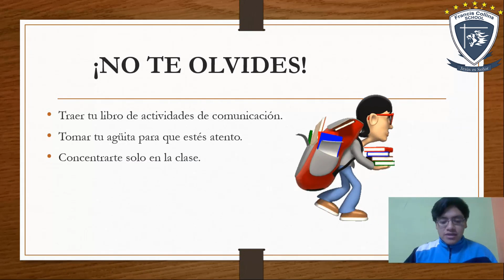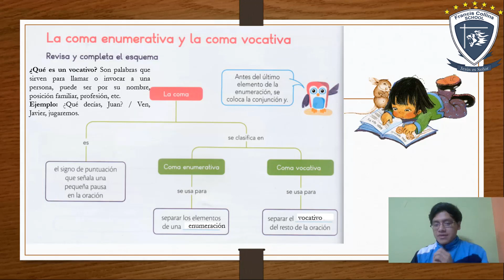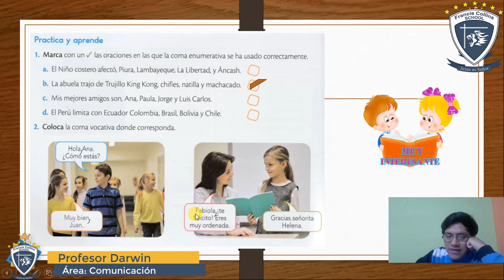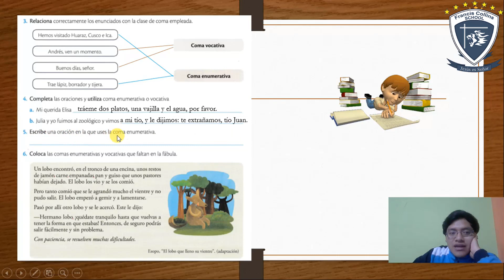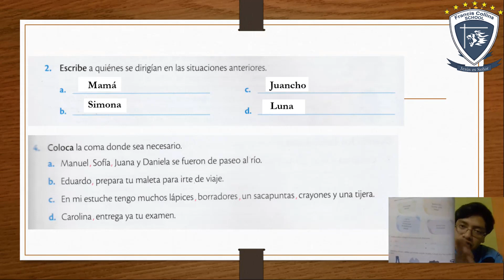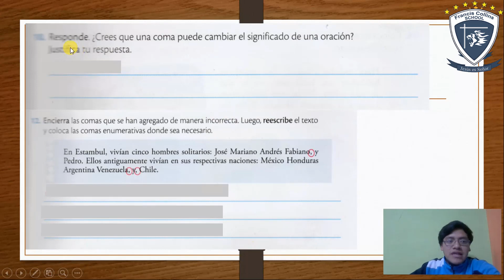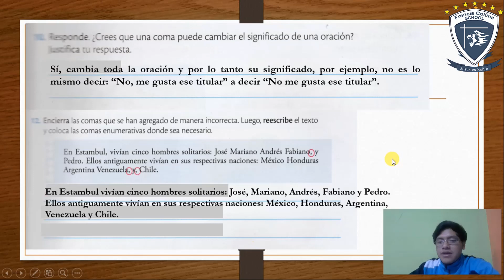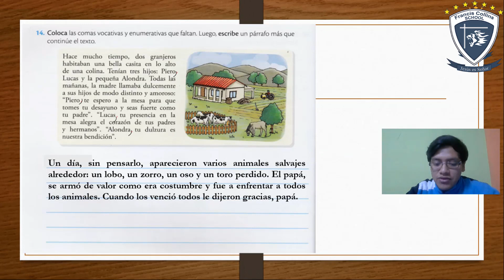Miércoles 13 de Mayo 3ro, Área Comunicación, Tema La coma vocativa y la coma enumerativa